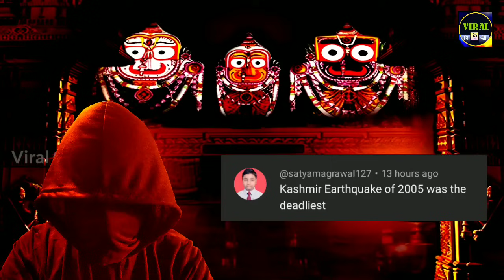क्या 29 March 2025 के दिन भारत पर NUCLEAR ATTACK होगा ? Bhavishya Malika 2025 I 1277 I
In This Bhavishya Malika Podcast I Have Discussed About 29 March 2025 As Predicted In Bhavishya Malika Written By Panchasakha. As Per Astrology Forecast Saturn Will Enter Pisces On 29 March 2025 Which Will Result In A Global Catastrophe & Beginning Of A New World Order With Bharat / India At The Center In Global Geopolitics. As Per Bhavishya Malika Rise Of Sanatan Dharma Is Emminent During This Period.

About Bhavishya Malika :

A collection of 600 years old palm leaf manuscript written by Panchasakha of odisha, India. Bhavishya malika predictions are based on the oracles of guru achyutananda das, guru jagannath das, guru balaram das, guru sisu ananta das & guru jasobanta das. Panchasakha are said to be the 5 avatars of lord jagannath puri who took birth to establish dharma in this kaliyuga and assist kalki avatar in yug parivartan. Viral Odisha is world's first social media channel on which bhavishya malika predictions are published in hindi language. Narrator is an amateur researcher of malika bachana (bhavishya malika in odia) who has been researching on these ancient manuscripts since 13+ years.